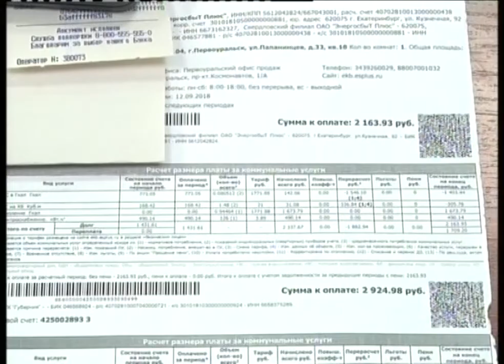Прием депутатов «Единой России»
Благоустроить территорию вокруг библиотеки, построить новые детские площадки и провести перерасчет за услуги ЖКХ. Такие решения были приняты на приеме граждан организованном депутатами партии "Единая Россия" и администрацией города.

На него пришли более пятидесяти первоуральцев.

Много вопросов касалось получения льгот, выплат и компенсаций. Некоторые не входят в компетенцию депутатов. Поэтому на приеме был глава города, сотрудники управления соцзащиты, юристы. Консультации давали сразу несколько специалистов. Не обошли стороной и тему ЖКХ. Так, например, жители трех домов до сих пор получают счета от обанкротившейся управляющей компании. На приеме первоуральцам объяснили как правильно подготовить исковые документы для суда. Были вопросы, которые касались благоустройства. Городские власти получили более 20 предложений по переносу светофоров, оборудованию пешеходных переходов и прокладке тротуаров. А жители улицы Трубников предложили не только привести в порядок территорию вокруг библиотеки в Корабельной роще, но и высказали желание подключиться к наведению порядка. Эти обращения включили в целевую программу по городскому благоустройству местного отделения партии "Единая Россия".

Елена ЧЕЧУНОВА, депутат Законодательного Собрания Свердловской области: «Есть такая программа партийная, которая связана с созданием детских площадок во дворах и уже очень много детей в этих дворах счастливы, потому что есть такая возможность. В этом году мое участие выразилось в выделении средств на создание комплексов ГТО в сельских территориях, в Билимбае и Битимке».

Наталья ВОРОБЬЕВА , секретарь местного отделения партии "Единая Россия": «Местное отделение партии "Единая Россия" работает в ежедневном режиме. То есть людям не обязательно ждать этого приема. Они могут прийти в любой время в "Единую Россию" с 10 до 4 часов и им окажут содействие».